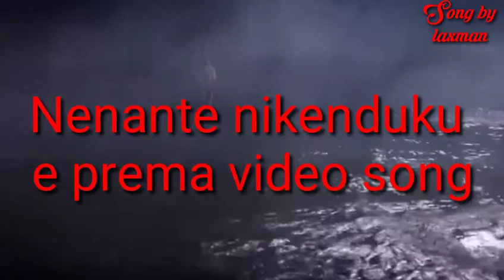Nenante nikenduku e prema video song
Song by laxman